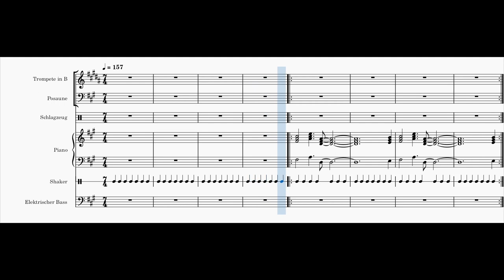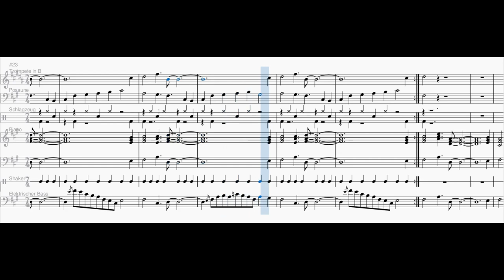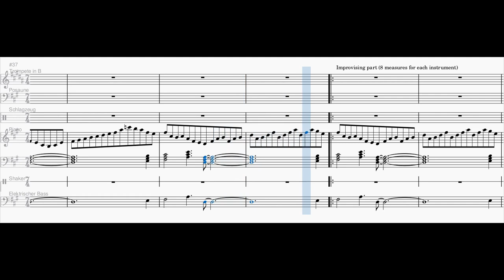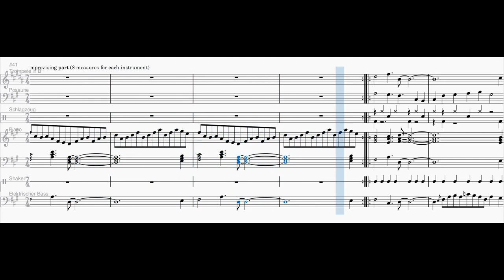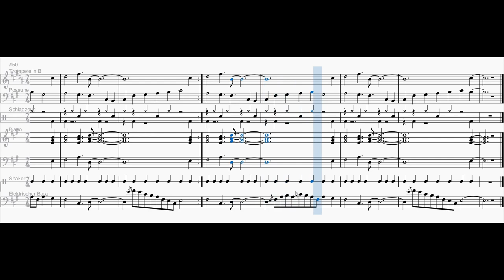chill out morning